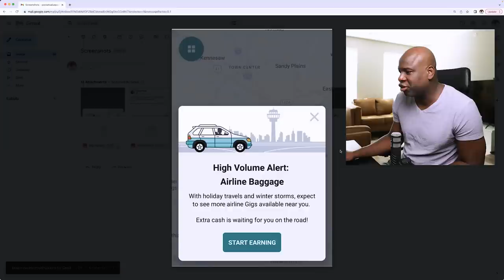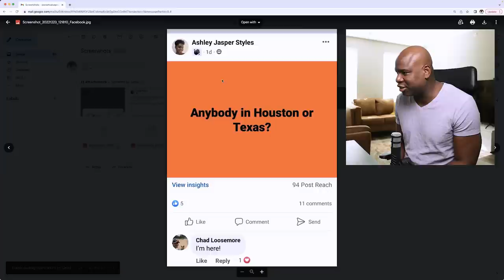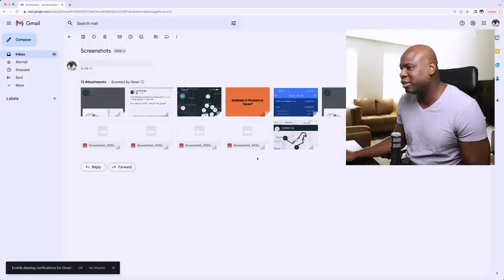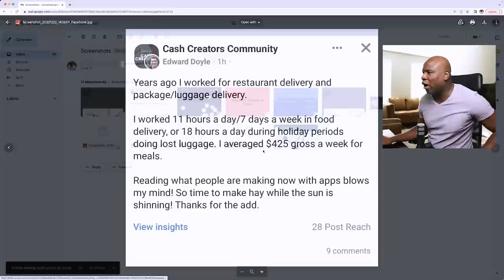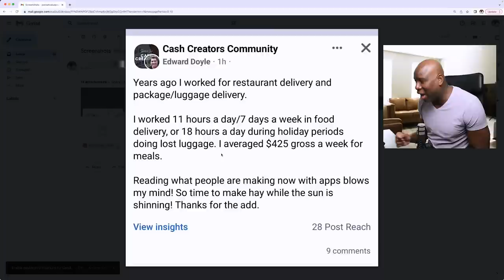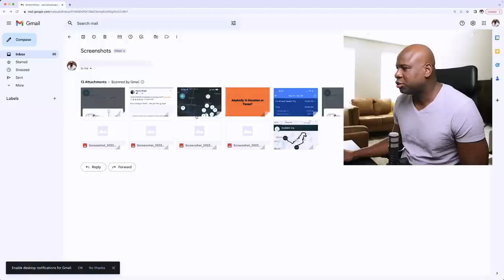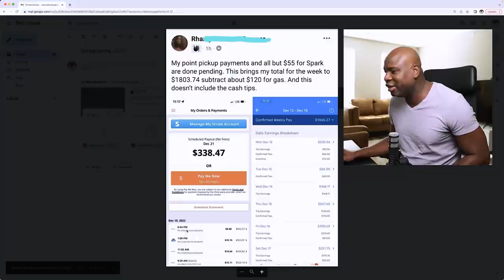These DRIVER APPS Are Paying Well Right NOW!!!! Plus Bonuses!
I'm sharing information on driver apps that's paying well during the holiday season. All gig drivers or gig workers need to jump on these apps asap!!

Facebook Group Requirement: Must have an identifiable Profile Photo.